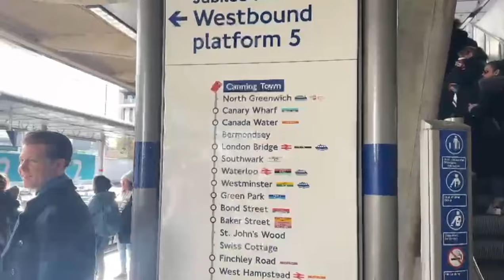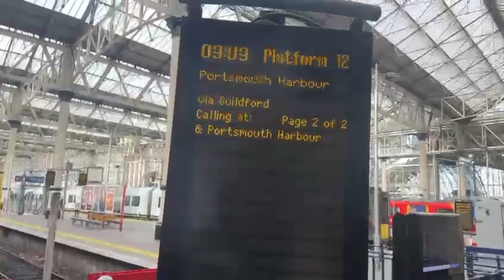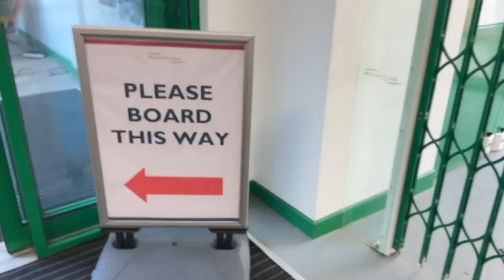ISLE OF WIGHT , Portsmouth and THE NEEDLES } Complete Visit And travel cost of Beautiful Island.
so we are back in uk and after a week in London and this time we are travelling to Portsmouth , Ryde, Isle of Wight , Newport and the Needles and it cost so cheap and its worth going there beautiful place and views must visit place.